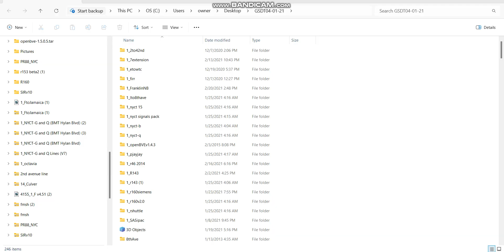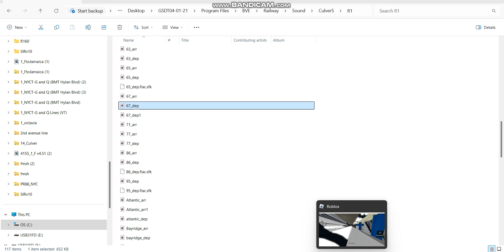Roblox MTA NYC Subway R160 R Train ride from Whitehall Street to Forest Hills 71st Avenue part 4